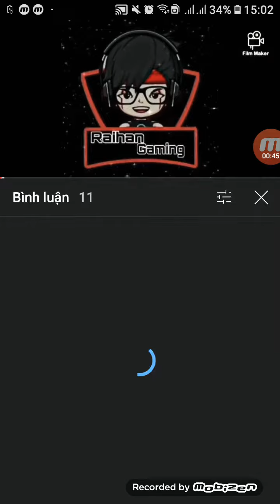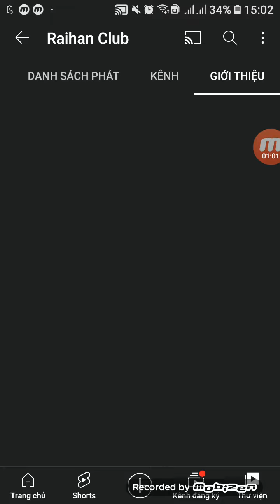Anh Raihan Club Người Đăng Ký Mới